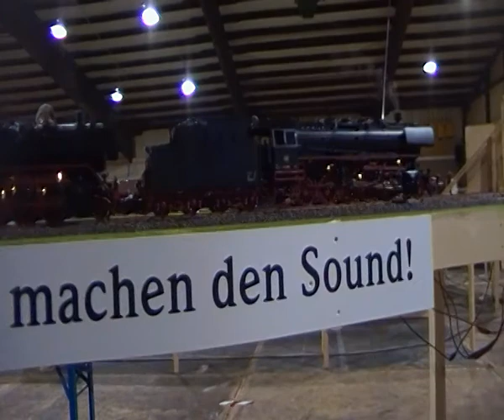Borken 2013 - BR 44, Vorspannleistung auf dem Bietigheimer Eisenbahnviadukt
Ein Dampfspektakel in Spur 1 !
Sound made by
AG Digitaltechnik Ruhr-Lippe